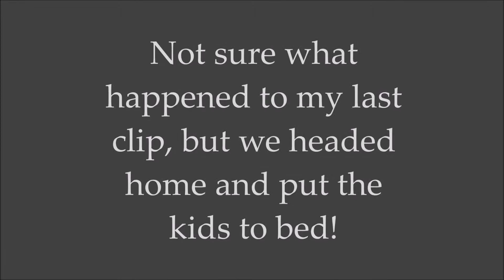New Toys Are The Best! {Daily Vlog} 3-19-16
Glendale, 85318